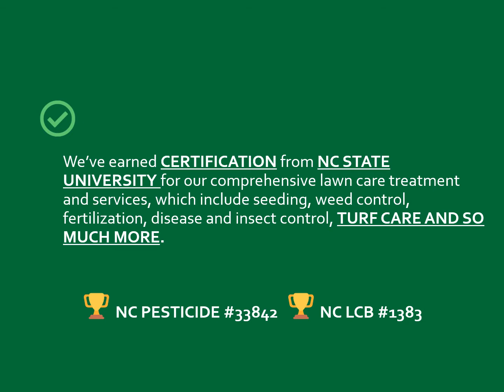Evergreen Lawn Renovations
Real Photos of Real Work Performed! This Company is Amazing!!